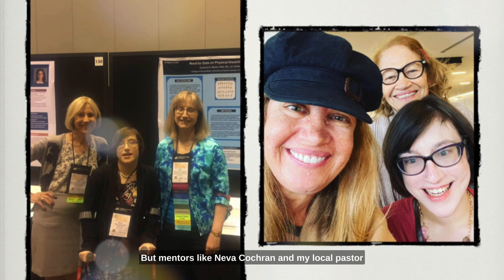FNCE Vid 2 Tracy Williams - Unleashing Your Dietetics Superpowers Through Storytelling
During the Academy of Nutrition & Dietetics FNCE (Food and Nutrition Conference and Expo), Mandy Enright and myself are doing a presentation and featuring Andrew Akhaphong